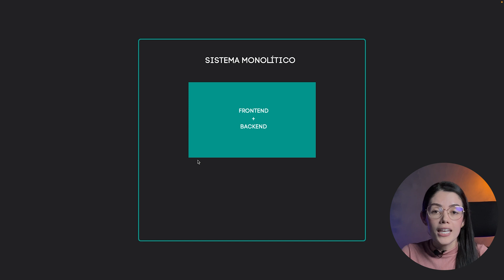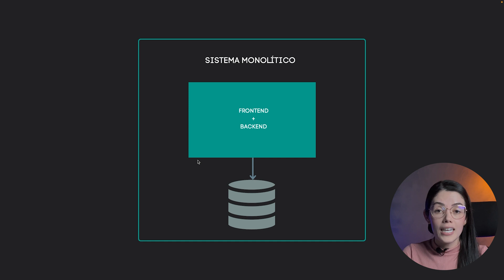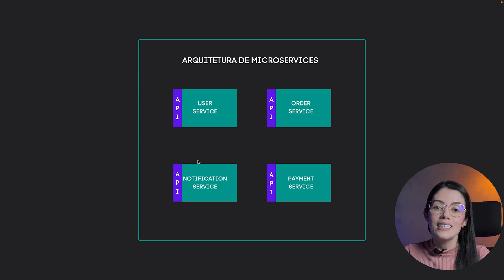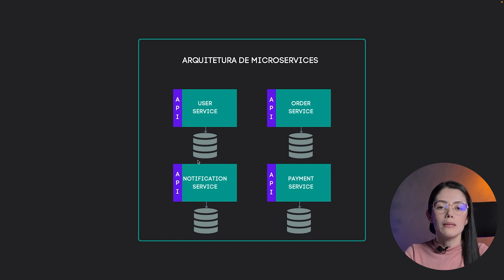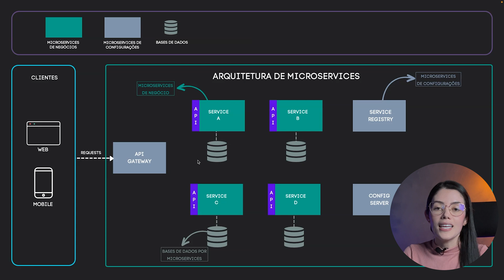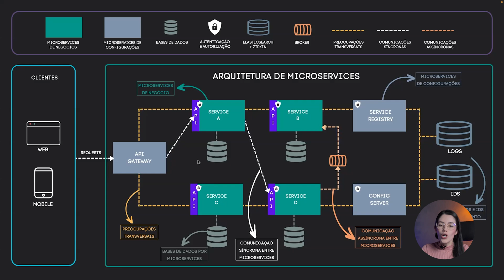O que são Microservices? Boas práticas e padrões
Aprenda Arquitetura de Microservices com Spring na Semana Decoder 🔥

Você vai aprender mais de +60 padrões para a construção de Arquitetura de Microservices, boas práticas e muito mais...

Um conteúdo completo para quem está iniciando e até para os mais experientes.